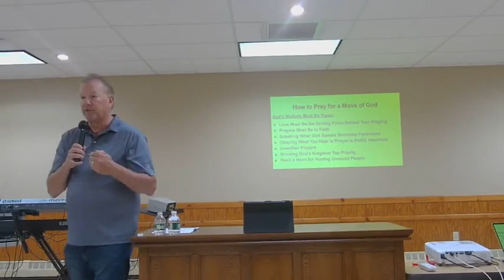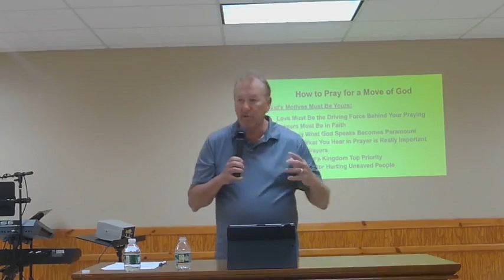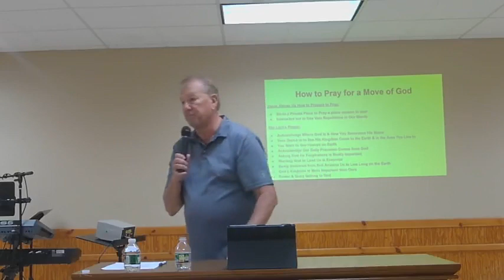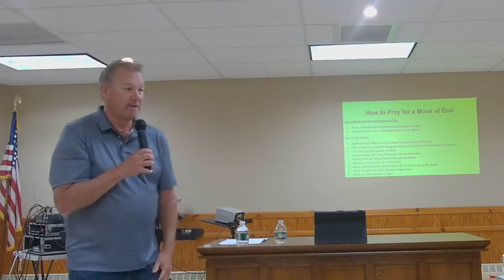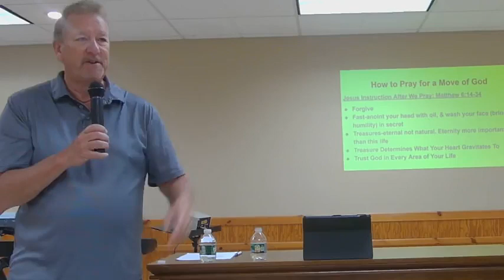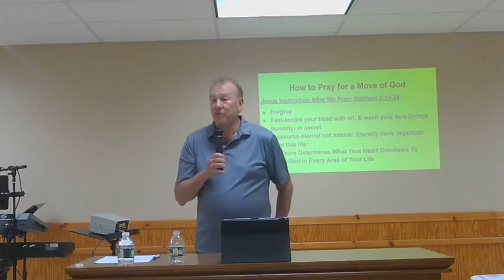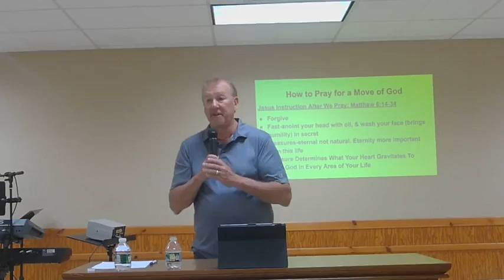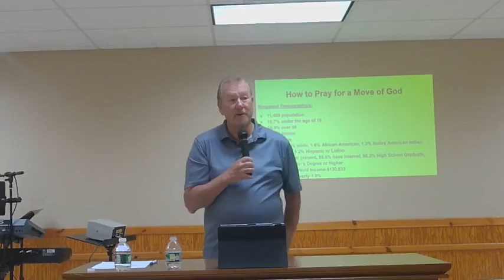How to Pray for a Move of God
Pastor Jere shows us how to pray for a move of God in your area. Learn what it takes to see God move in your area!